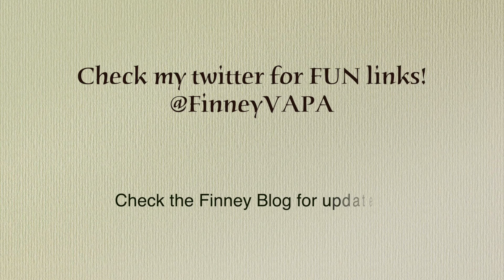Mrs. Pridmore Teaching The Wash Your Hands Song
Hi Finney students!  Since we can't be together this week for music class, I will be posting videos for you online each day.  Stay healthy and remember to WASH YOUR HANDS!  Here is a science experiment and a song to help you remember how important it is to use soap.

If you're germy and you know it
Wash your hands!
Wash your hands!
Even if your hands don't show it

Production & Equipment provided by Pridmoria.com
"Capturing Memories Worth Treasuring"

Bryan Pridmore is a financial advisor at Mission Trails Financial.
Mission Trails Financial provides awareness, education and implementation for individuals and businesses looking to navigate their financial pathways.
As a Fiduciary, the financial advisor is required to act with in the best interest of the client.